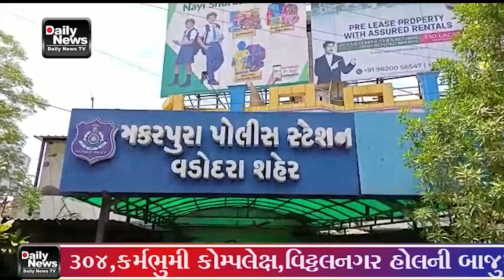27 05 23 નગરીમાં અવારનવાર ચેતરપિંડીના બનાવ બનતા હોય છે ત્યારે આજ રોજ મકરપુરા પોલીસ સ્ટેશન ખાતે ઘણી મ